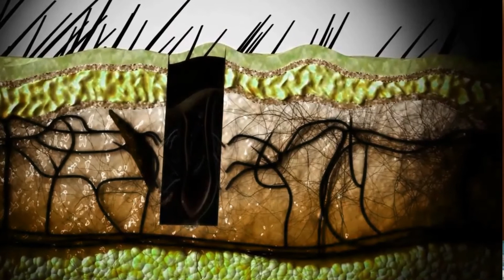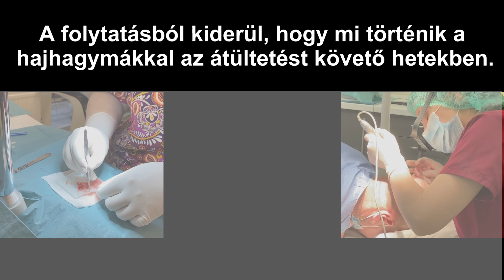Mi történik a hajszálakkal a fejbőrön KÍVÜL? A graftok titkos élete...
Kiszedik a hajhagymákat és utána eltelik néhány óra, mire az új helyükre kerünek. Mi történik közben velük?